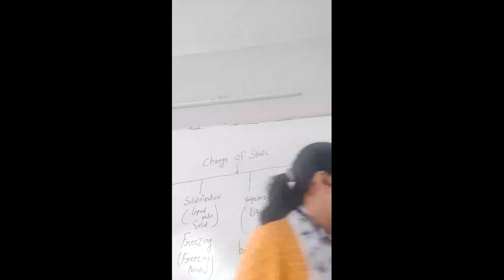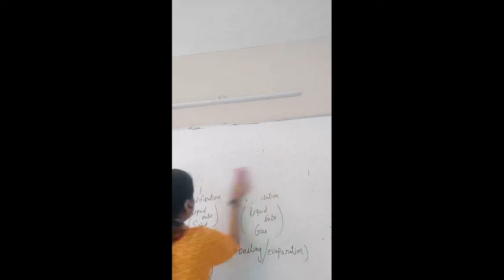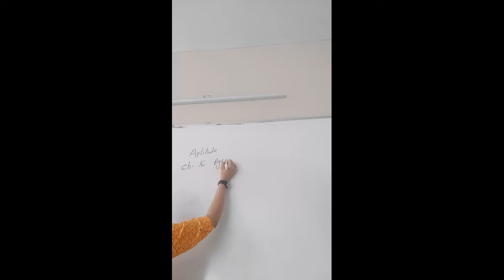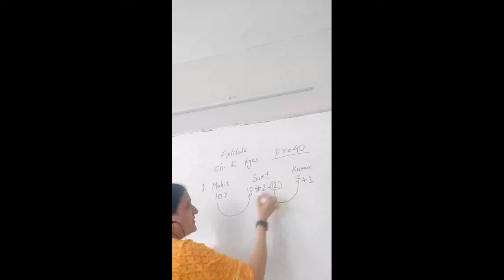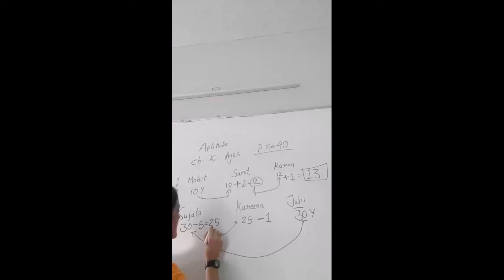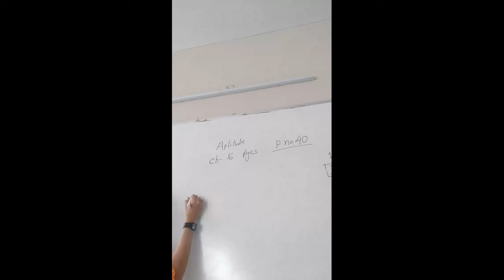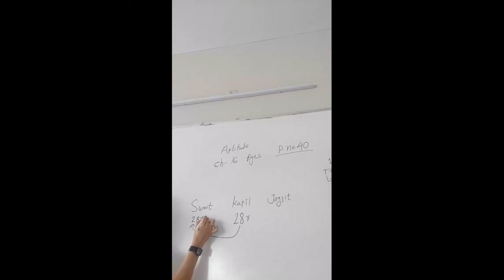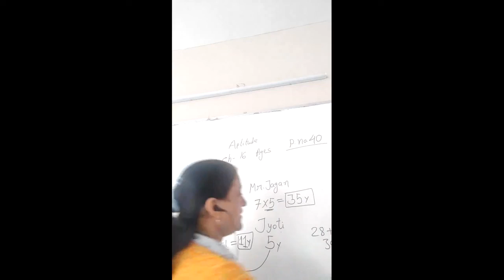Date- 13/07/21 Class 4th Subjects- Aptitude Topic:- Ch 2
13-7-21
Sub.: Aptitude
Class : 4th
Cw.: Ch 2 Series & Ch.16 Ages
Topic : Alpha numeric series 3 and pg.no. 40 Ages.
Hw.: No Hw